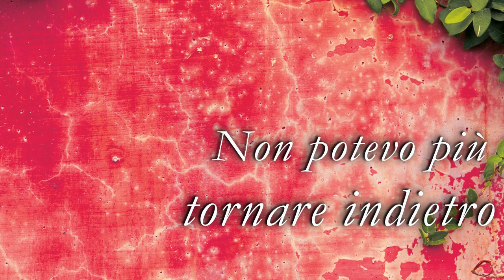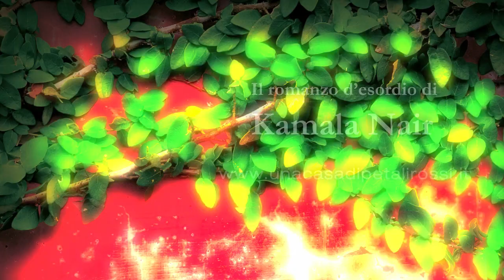Un segreto custodito da anni tratto da "Una casa di petali rossi" di Kamala Nair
Leggi le prime pagine del romanzo di Kamala Nair "Una casa di petali rossi" su

"Cosa avrei trovato oltre quel muro?
Il cinguettio degli uccelli si era intensificato; ormai era un vero e proprio coro e riempiva l'aria. In mezzo all'erba, la stridula orchestra delle cicale metteva mano agli archi per suonare l'accompagnamento.
Non potevo più tornare indietro.
Alzai lentamente un braccio e avanzai verso il muro, finché non arrivai a sfiorarne la superficie coperta di rampicanti. Al momento del contatto con la pietra, mi aspettavo che succedesse qualcosa di tremendo: magari avrei preso fuoco o sarei evaporata nel nulla... Invece non accadde niente. Con rinnovato coraggio, feci qualche passo, continuando a far scorrere la mano lungo il muro.
D'un tratto, i rampicanti ruvidi lasciarono il posto a una liscia superficie di legno.
Una porta."